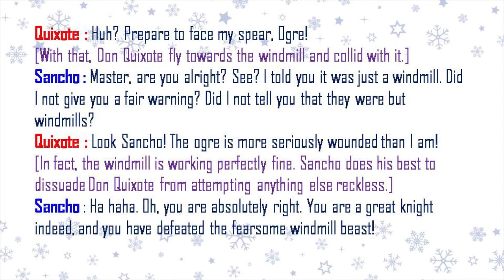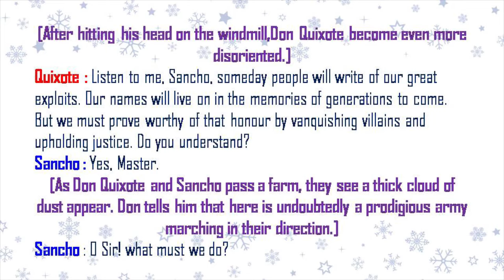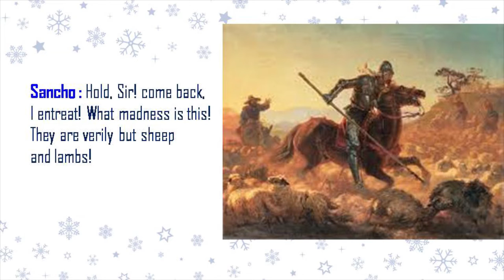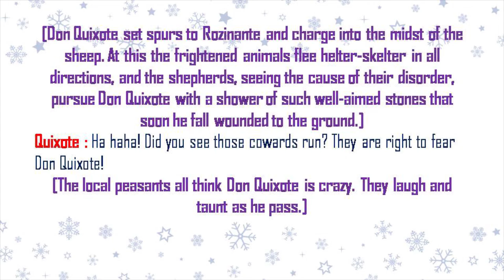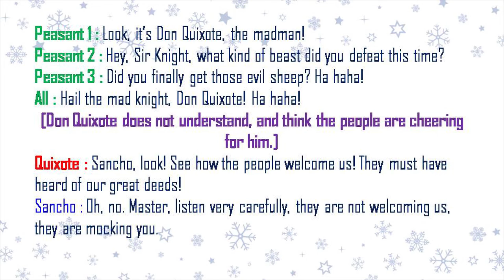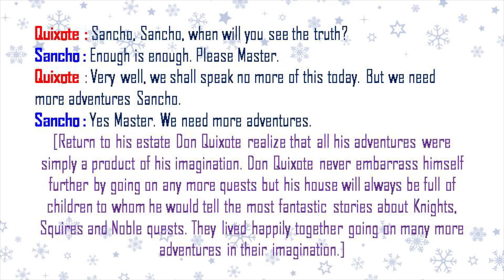Adventures of Don Quixote| Part 2| 7th Prose| Unit 1| Term 2| Samcheer| TNPSC